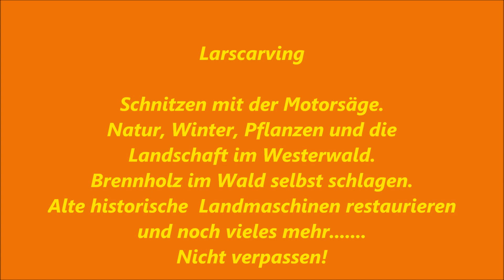Trailer Larscarving schnitzen mit der Motorsäge und noch mehr-YouTube deutsch german full HD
Trailer YouTube Kanal Larscarving deutsch german Full HD.
Schnitzen von Adlern, Holzskulpturen, Holzfiguren,Wasserbrunnen Pflanztrögen usw. mit der Motorsäge oder Kettensäge.
Brennholz im Wald selbst schlagen, spalten mit der Spaltaxt
Carving von Holzfiguren mit der Kettensäge, Natur Pflanzen und Landschaftsaufnahmen im Westerwald.
Tolle Winteraufnahmen mit reichlich Schnee.
Alte historische Landmaschinen restaurieren und im landwirtschaftlichen Einsatz und noch vieles mehr.
Nicht verpassen.

Carving of eagles, wooden sculptures, wooden figures, water fountains planting etc. with the chainsaw or chainsaw.
Firewood in the forest itself beat, split with the split ax
Carving of wooden figures with the chainsaw, natural plants and landscape photographs in the Westerwald.
Great winter shots with plenty of snow.
Restore old historical farms and farms and much more .